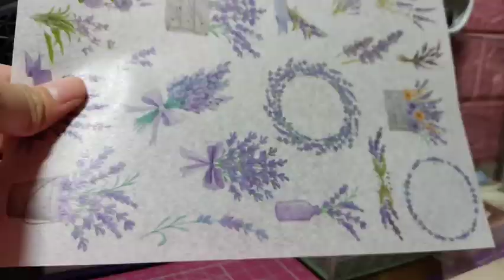December 1, 2020